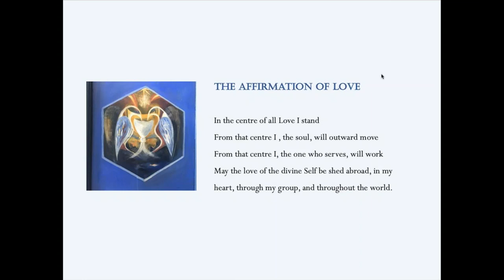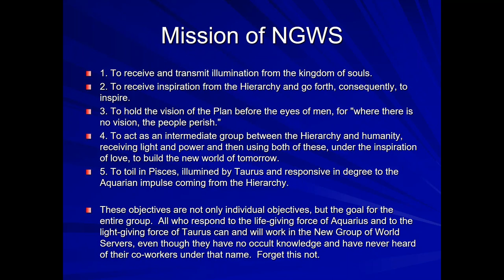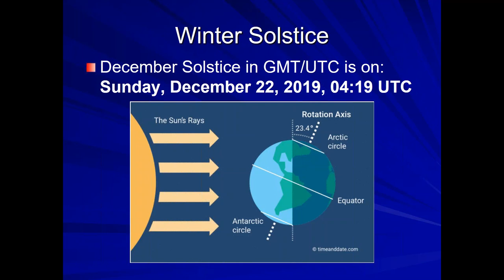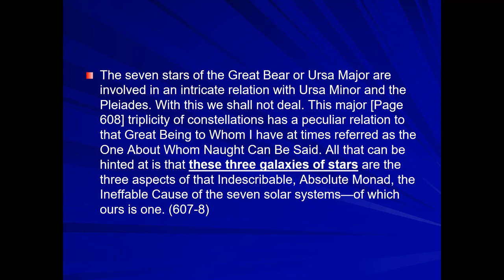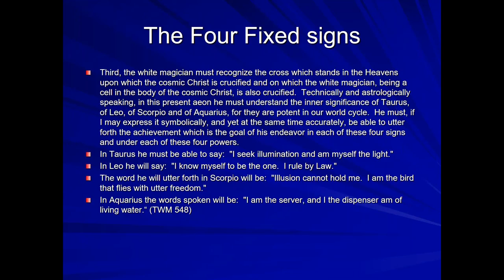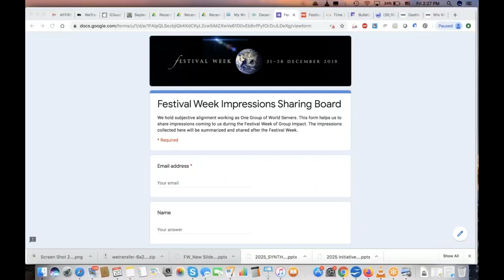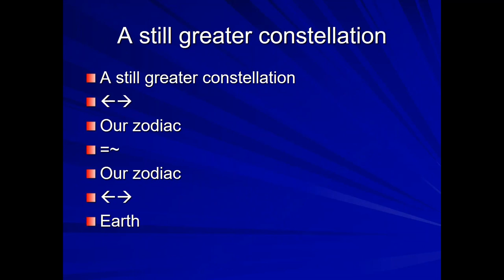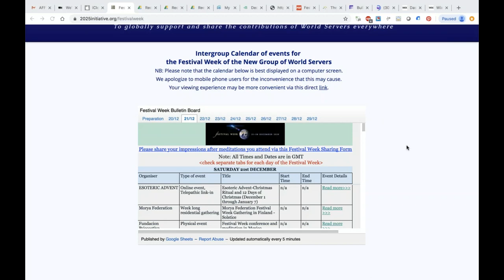Esoteric Astrology reflection on the Capricornian Augmentation during the Festival Week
Festival Week Opening webinar for Esoteric Astrology reflection with Niklas Nihlén on the Capricornian Augmentation during the Festival Week.